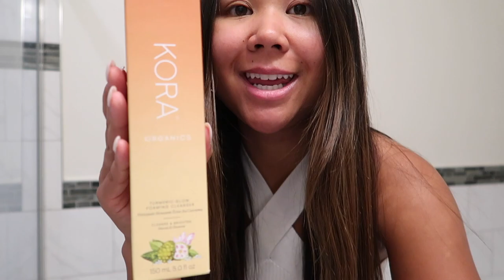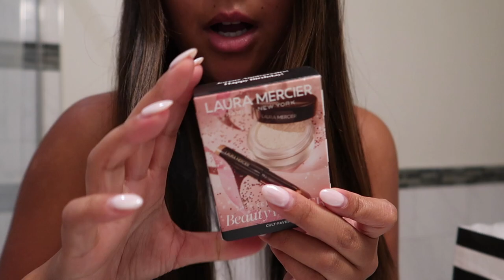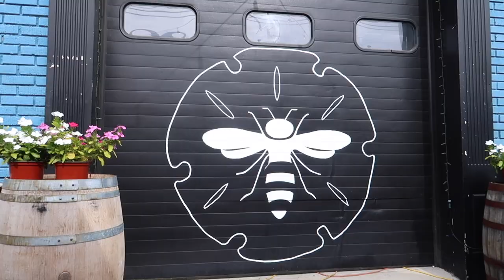WEEKEND VLOG: spending the day in Cape May, sephora birthday haul + more | Taylor Sison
What a way to close out 24 and kick off 25! Can't wait to see what 25 brings me. If you plan on visiting Cape May, NJ definitely stop by Willow Creek Winery, Congress Hall (our dream wedding venue!!), and Exit Zero.
xx Taylor

giorgio armani luminous silk foundation (color 8.75)
too faced born this way concealer (color warm sand - holy grail product)

places visited:
Willow Creek Winery
Congress Hall
Exit Zero
Downtown Red Bank, NJ
Beach Bee Meadery